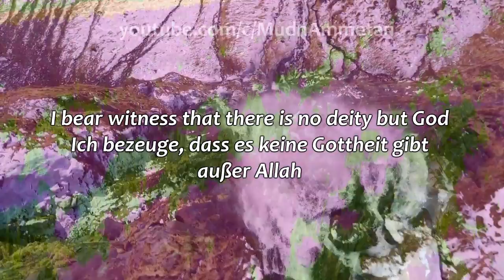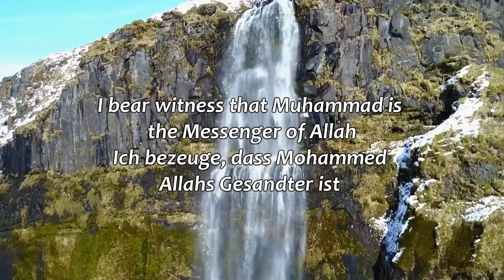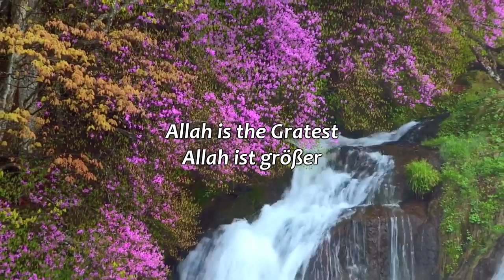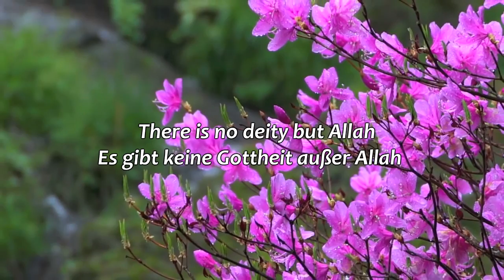Adhan [eZAN] Azan - Beautiful Nature HD